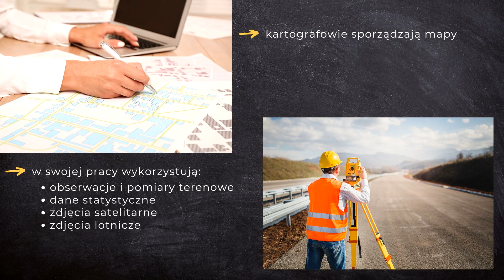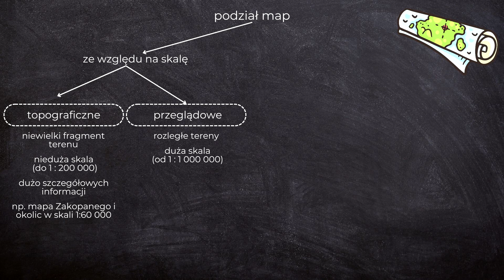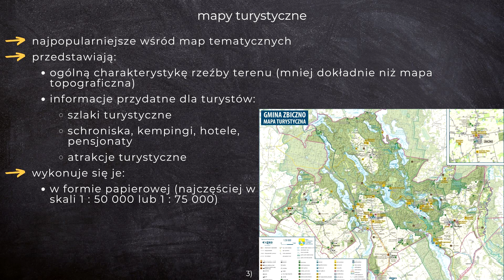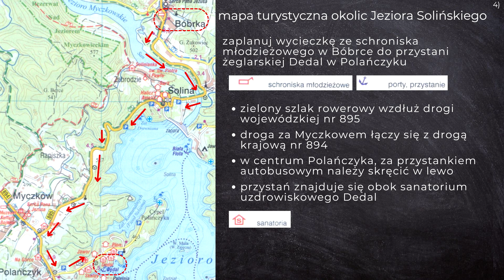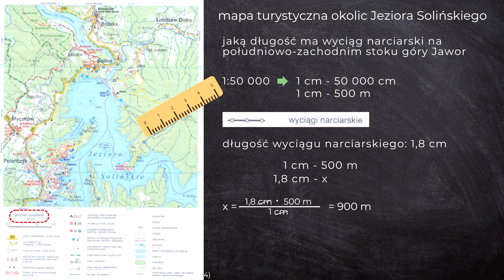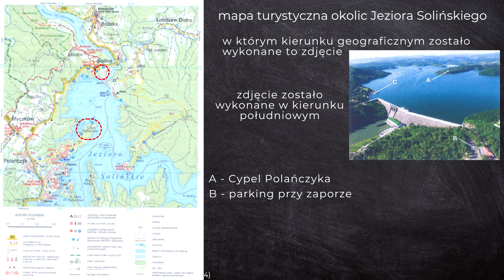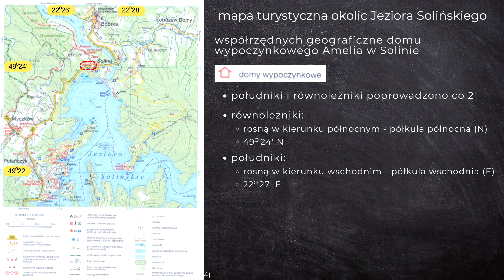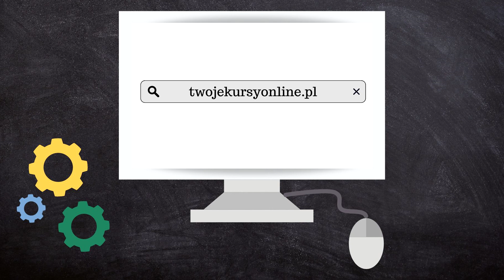Lekcja 4 - Korzystamy z mapy | GEOGRAFIA 1 LICEUM poziom podstawowy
W tym odcinku:

0:16 praca kartografa
0:33 od zdjęcia lotniczego do mapy
0:48 ciekawostka
1:08 podział map
2:48 mapy turystyczne
3:25 jak czytać mapę turystyczną
9:24 zapamiętaj najważniejsze

Ten film jest częścią nowego, CAŁKOWICIE DARMOWEGO kursu geografii dla uczniów klasy 1 szkoły ponadpodstawowej! Jeśli masz ochotę do niego dołączyć wejdź na stronę

Źródła na podstawie których powstał film:
Roman Malarz, Marek Więckowski, "Oblicza geografii, podręcznik do geografii dla liceum ogólnokształcącego i technikum 1", wyd. Nowa Era